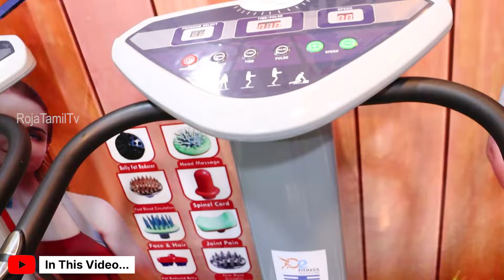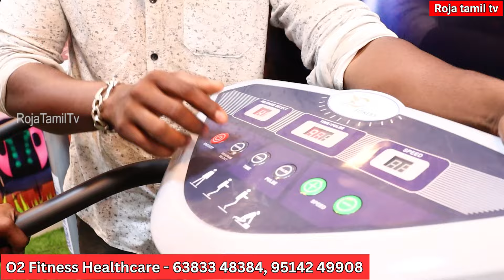உடலுக்கு தேவையான 32 எக்ஸ்சசைசும் வீட்டிலிருந்து செய்யலாம் l Weight loss, O2 fitness health care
02 Fitness Healthcare Ph-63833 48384, 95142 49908